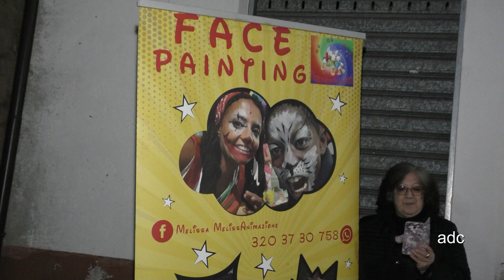Apertura casetta di Babbo Natale 22-12-2022